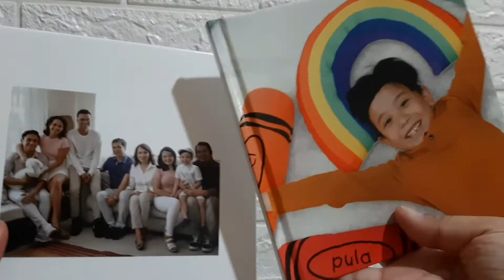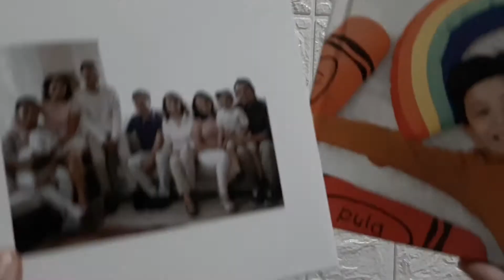Unboxing My 6x6in Photobook from Photobook Philippines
You can make your own Photobook using the Photobook App. Super easy to use! Just tap the photos you want and voila, add to cart na!
TAPFREEBOOK
• FREE* 6""x6"" Simple Book
• Only redeemable on the Photobook App
• Up to 20 pages
• Not inclusive of extra pages and paper upgrades
• Shipping is not included
• Valid until 30th June 2020
TAP50
• Not inclusive of extra pages, paper upgrades, upgrades and accessories